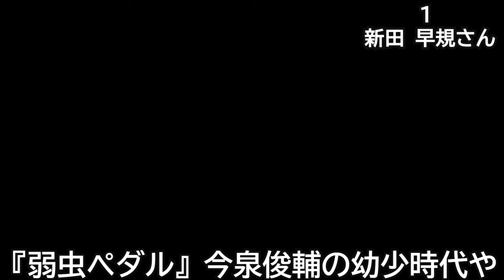【声優】若くして他界した声優12選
今回は、若くして他界した声優12選についてご紹介します。

1人目/新田早規
代表作/『弱虫ペダル』今泉俊輔（幼少時代）・『ポケットモンスター ベストウイッシュ シーズン2』ジュペッタ・映画『ルイの9番目の人生』ルイ・ドラックス

2人目/滝下毅
代表作/『真・三國無双』シリーズ 司馬懿・『英雄伝説Ⅶ』のヴァルト・ヴァレス・『仮面ライダー正義の系譜』のライダーマン

3人目/仲西環
代表作/『蒼穹のファフナー』皆城乙姫/皆城織姫・『ぽかぽか森のラスカル』ラスカル

4人目/櫛田泰道
代表作/『ハルク: スマッシュ・ヒーローズ』ハルク・『30歳の保健体育』星銀河

5人目/田中一成
代表作/『ハイキュー!!』烏養繋心・『地獄先生ぬ〜べ〜』木村克也・『コードギアス 反逆のルルーシュ』玉城真一郎

6人目/藤原啓治
代表作/『クレヨンしんちゃん』野原ひろし・『鋼の錬金術師』マース・ヒューズ・『鋼の錬金術師』マース・ヒューズ

7人目/辻谷耕史
代表作/『機動戦士ガンダムF91』シーブック・アノー・『BLOOD+』ソロモン・ゴールドスミス・『犬夜叉』の弥勒

8人目/鈴置洋孝
代表作/『機動戦士ガンダム』ブライト・ノア・『ドラゴンボール』天津飯・『らんま1/2』九能帯刀・『るろうに剣心 -明治剣客浪漫譚-』斎藤一

9人目/戸谷公次
代表作/『ガンダムシリーズ』

10人目/梁田清之
代表作/『SLAM DUNK』赤木剛憲・『ジャングルの王者ターちゃん♡』梁師範・『機動戦士ガンダムF91』ザビーネ・シャル

11人目/郷里大輔
代表作/『キューティーハニー』ナレーション・『機動戦士ガンダム』ドズル・ザビ・『ドラゴンボールZ』でミスター・サタン・『キン肉マン』ロビンマスク

12人目/亀山助清
代表作/『魔法の天使クリィミーマミ』木所隼人・『ジャングル大帝』トニー